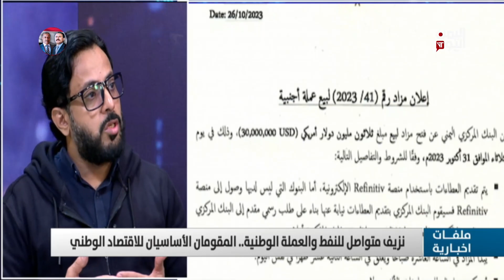المحلل الاقتصادي عبدالواحد العوبلي: الحكومة استنزفت الوديعة السعودية في غير مسارها